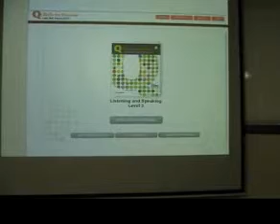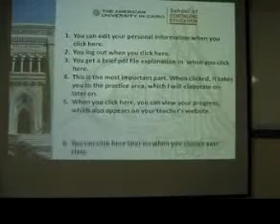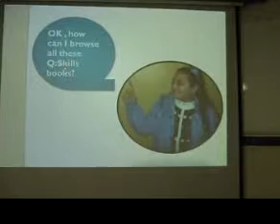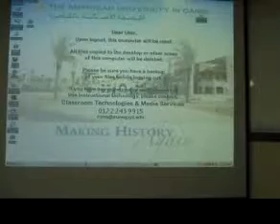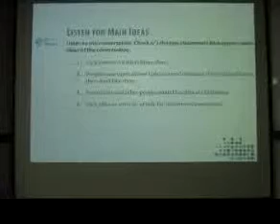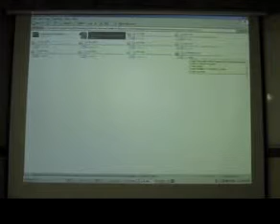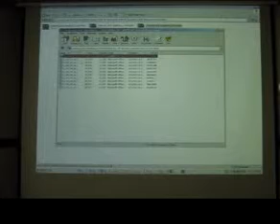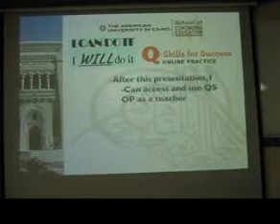Using Q Skills Online Practice Orientation part 4